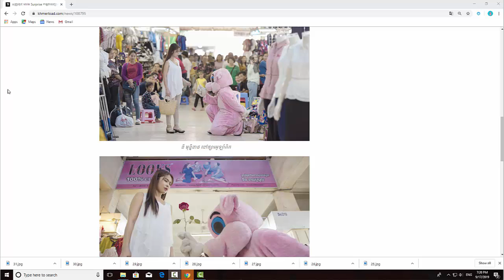អាសូរណាស់ X Factor ចាន់ សុបញ្ញា ប្រឡងពេលយប់ ត្រូវទៅវះកាត់ព្រឹក /ទៅរកណាបានដូចគ្រួសារ នាយក្រឹមនិងចយ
I.អាសូរ X Factor ចាន់ សុបញ្ញា ប្រឡងពេលយប់ ត្រូវទៅវះកាត់ព្រឹក
II.ទៅរកណាបានដូចគ្រួសារ នាយក្រឹម និងនាយចយ មិនចោលគ្នាទេ
-វីដេអូពេញនិយមទាំង១០របស់StarNews link នៅខាងក្រោម: